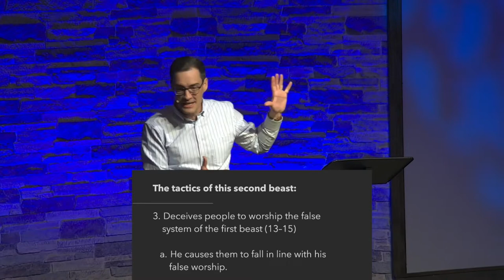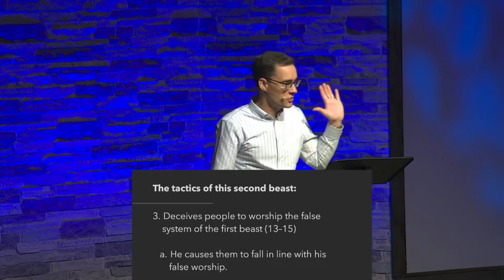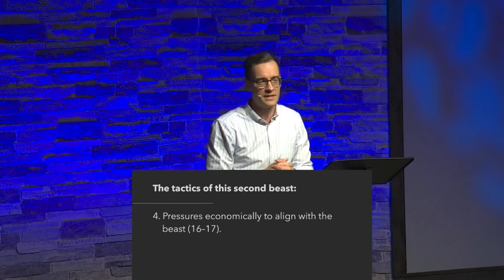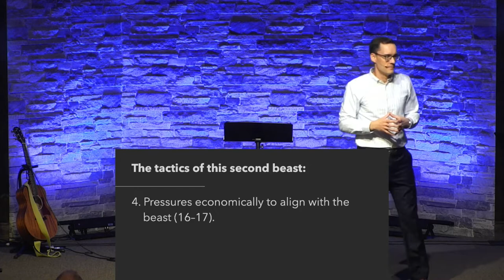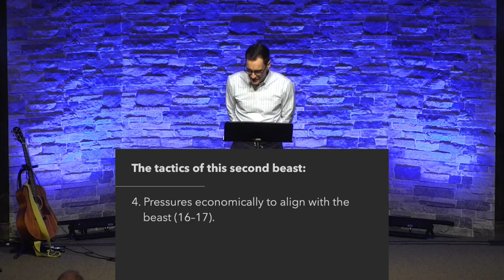June 12, 2022 The Beast from the Land Pastor Phil Burggraff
Theme: The Beast from the Land

The tactics of this second beast:

1. Appears as a lamb but speaks as a dragon (11).

2. Uses authority to bring worship to the first beast (12).
a. He acts to highlight the miraculous nature of the first beast.
b. He performs great signs like prophets.

3. Deceives people to worship the false system of the first beast (13–15).
a. He causes them to fall in line with his false worship.
b. He kills those who refuse to worship the beast.

4. Pressures economically to align with the beast (16–17).

Warning: Be ever watchful for his deception (18).

Main Idea: Believers must remain vigilant to the deceptive nature of the false worship of this world.